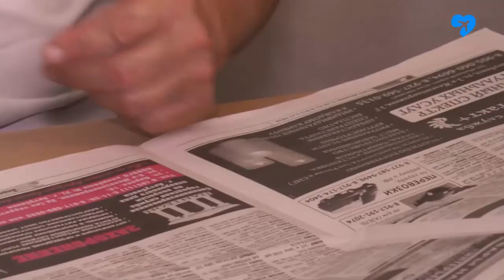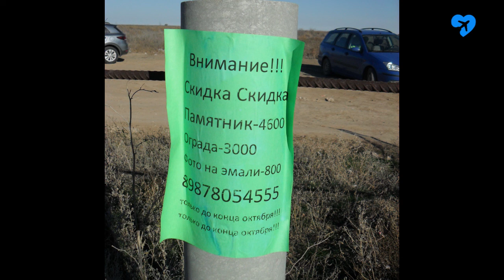Чужой памятник (4.10.2019)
Черно -белый стыд. На могиле ахтубинцев установили чужой памятник.